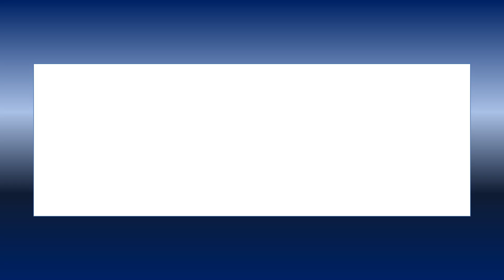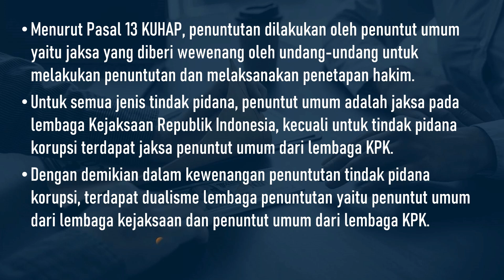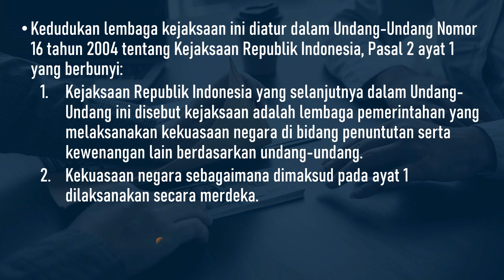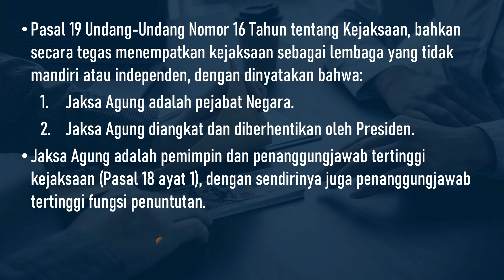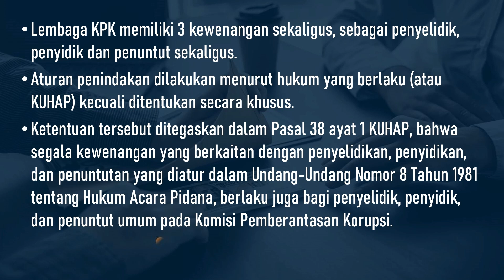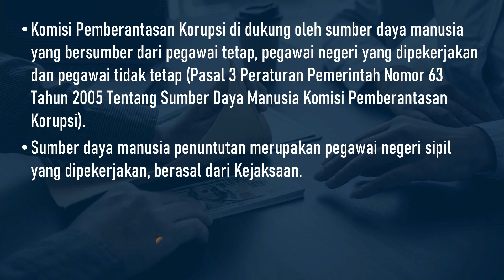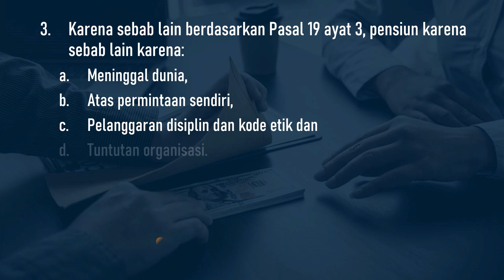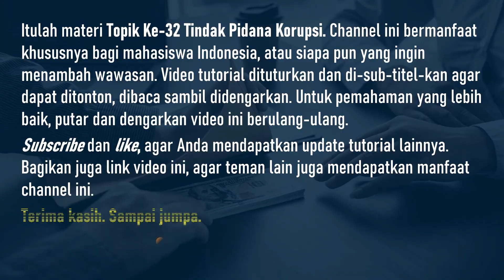Tindak Pidana Korupsi 32 | Kelembagaan Penegakan Hukum Tindak Pidana Korupsi (Part 4)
Dibidang penegakan hukum pidana kejaksaan mempunyai tugas dan kewenangan sebagaimana tersebut dalam Pasal 30 ayat 1 Undang-Undang Nomor 16 Tahun tentang Kejaksaan, yaitu:
a. Melakukan penuntutan.
b. Melaksanakan penetapan hakim dan putusan pengadilan yang telah memperoleh kekuatan hukum tetap.
c. Melakukan pengawasan terhadap pelaksanaan putusan pidana bersyarat, putusan pidana pengawasan, dan keputusan lepas bersyarat.
d. Melakukan penyidikan terhadap tindak pidana tertentu berdasarkan undang-undang.
e. Melengkapi berkas perkara tertentu dan untuk itu dapat melakukan pemeriksaan tambahan sebelum dilimpahkan ke pengadilan yang dalam pelaksanaannya dikoordinasikan dengan penyidik.